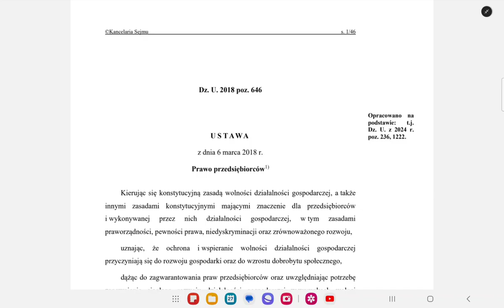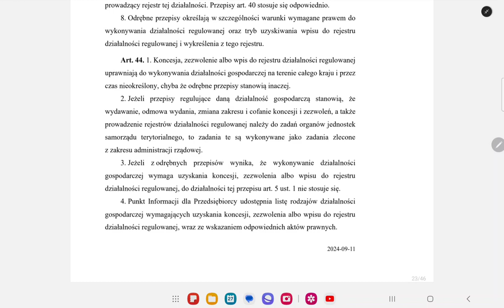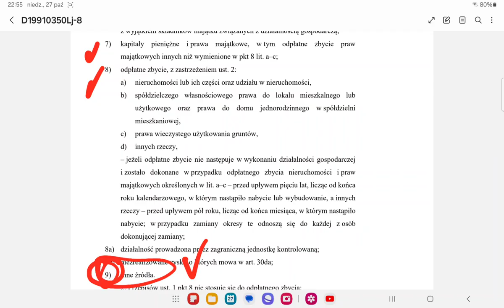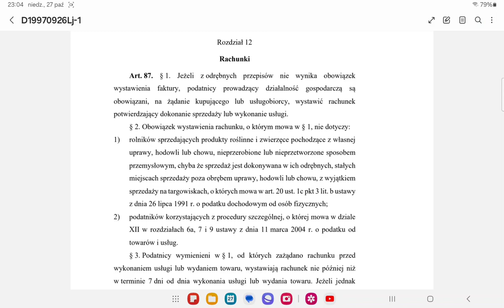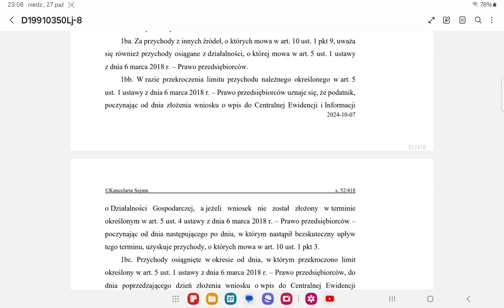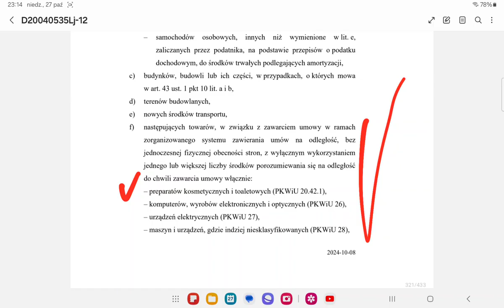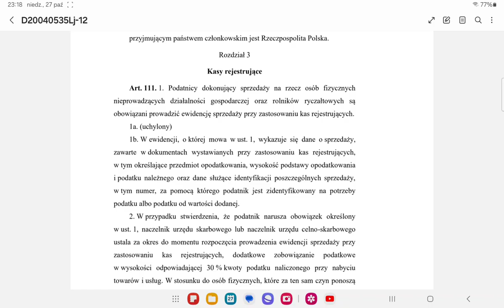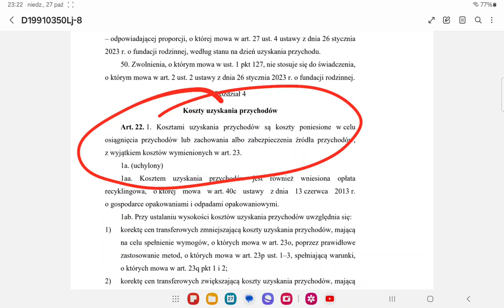LEGALNA DZIAŁALNOŚĆ NIEREJESTROWANA - art. 5 Prawa przedsiębiorców.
Art. 5 ustawy z dnia 6 marca 2018 r.  Prawo przedsiębiorców:
Art. 5. 1. Nie stanowi działalności gospodarczej działalność wykonywana przez osobę fizyczną, której przychód należny z tej działalności nie przekracza w żadnym miesiącu 75% kwoty minimalnego wynagrodzenia, o którym mowa w ustawie z dnia 10 października 2002 r. o minimalnym wynagrodzeniu za pracę (Dz. U. z 2020 r. poz. 2207 oraz z 2023 r. poz. 1667), i która w okresie ostatnich 60 miesięcy nie wykonywała działalności gospodarczej.
2. Osoba wykonująca działalność, o której mowa w ust. 1, może złożyć wniosek o wpis do Centralnej Ewidencji i Informacji o Działalności Gospodarczej. Działalność ta staje się działalnością gospodarczą z dniem określonym we wniosku.
3. Jeżeli przychód należny z działalności, o której mowa w ust. 1, przekroczył w danym miesiącu wysokość określoną w ust. 1, działalność ta staje się działalnością gospodarczą, począwszy od dnia, w którym nastąpiło przekroczenie wysokości, o którym mowa w ust. 1.
4. W przypadku, o którym mowa w ust. 3, osoba wykonująca działalność gospodarczą składa wniosek o wpis do Centralnej Ewidencji i Informacji o Działalności Gospodarczej w terminie 7 dni od dnia, w którym nastąpiło przekroczenie wysokości, o którym mowa w ust. 1.
5. Przepisu ust. 1 nie stosuje się do działalności wykonywanej w ramach umowy spółki cywilnej.

Stan prawno-podatkowy na 27/10/2024 r.

Zagadnienie zwykle  jest oczywiście szersze - do rozwinięcia  w komentarzach pod materiałem. Zapraszam!

Audytor
Ekonomista
Doradca